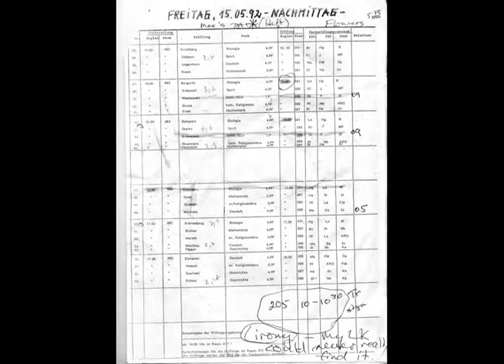敷 स्वी कार 泪珠 激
幸福 在阿波罗，酒神的冲突本身的象征和经验的极性 스트림을 실행 else Abbruzzese Emilio press film монстр ランニングストア.